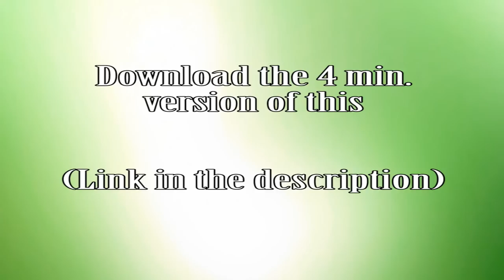Pre-Keyed Film Burn Effect! (WITH DOWNLOAD LINK) - Four Minuets of FILM BURN!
► Want me to do the visual effects for your video? :)

Want to learn more about film making and video editing?

If you have a question please post it in the comments and I will answer it! :)